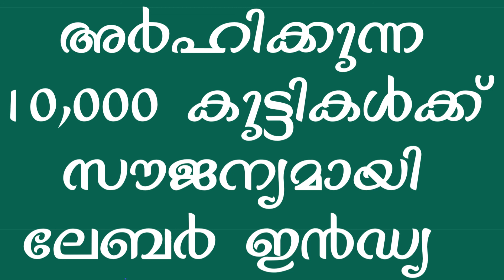ഈ വാർത്ത നിങ്ങൾ അറിഞ്ഞൊ? 10,000 Free Labour India For Students